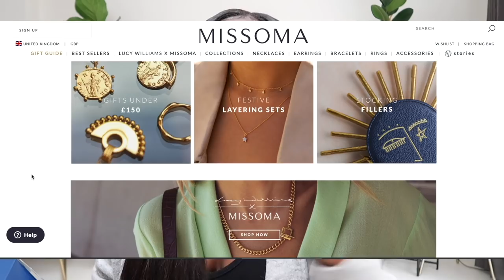£2000+ Come on a luxury Shopping trip with me and see what I bought try on haul. *what are those*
Your girl has been shopping... BUT, I'm bringing you the goods and putting you on game about some great designer dupes, as well as some cute accessories you might want to add to your collection, especially during the upcoming Black Friday/Cyber week discount madness! ALL linked below :)

SHOES & COATS
Stuart Weitzman over-the-knee boots
Stuart Weitzman dupes:
1. Topshop over-the-knee boots
2. ASOS over-the-knee boots
Amina Muaddi blue heels
Ego shoes dupes - Dreams
Other Amina Muaddi dupes from Ego shoes:
1. Moonlight
2. Midnight
3. Flore
4. Trampoline
Jimmy Choo glitter pumps
Jimmy Choo dupes:
1. Dune Bombshell
2. Linzi Whitney
3. Next Faith
Aquazurra suede pumps
Aquazurra dupes:
1. Kurt Geiger carvela suede pumps
Alexander McQueen black trainers/sneakers
Alexander McQueen dupes:
1. Topshop Cuba trainers
2. Asos Doro trainers
Nike Airforces white
Asos shearling hiker boots, beige (Jimmy Choo dupes)
Asos gold metal detail ankle boots, black (Balmain dupes)
Asos faux fur maxi coat, white
Asos faux fur overcoat, white/beige
Topshop boots I was trying on in the Selfridges:
Black version
White version

BAGS
Mango bucket bag, black
Mango croc-effect bag, white
Mango metallic mesh bag, silver
Off-White mini shoulder bag

See what I use to make my videos:
Most expensive Filming Camera (Body only)
Ceaper Filming camera (Still very good and cheaper then main camera)
Cheap but effective umbrella lights
Vlogging camera